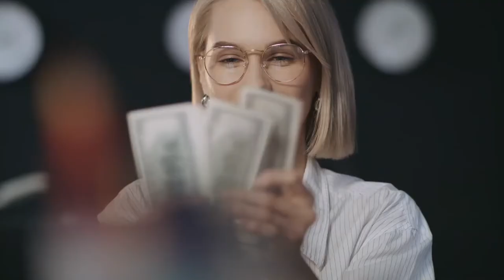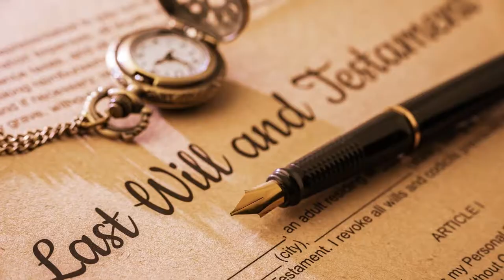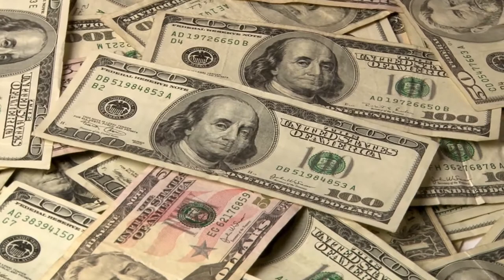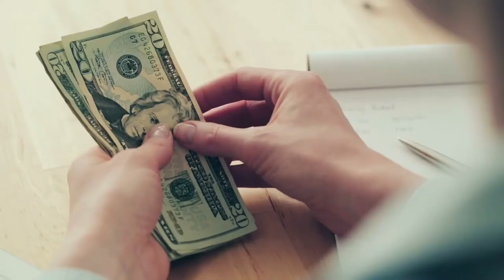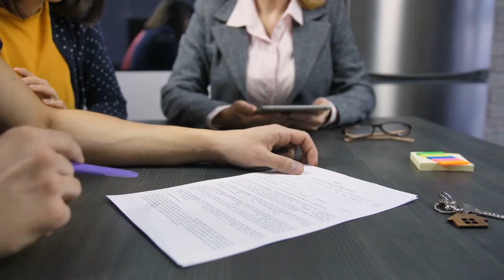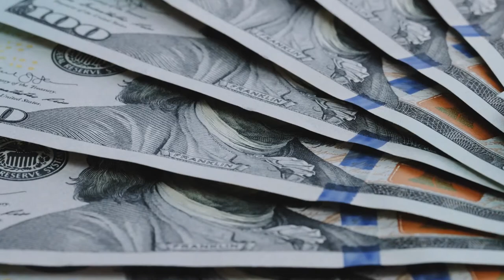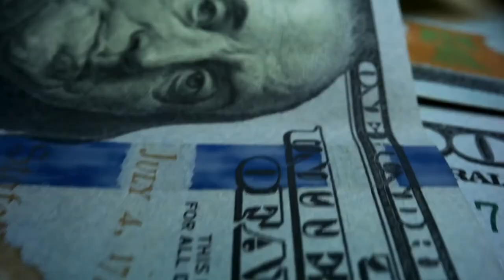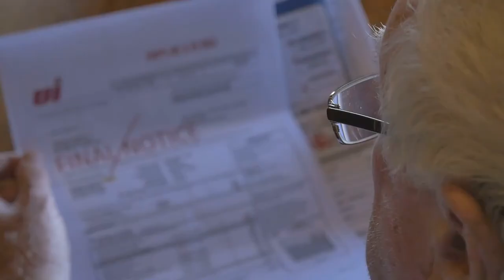13 Unnecessary Expenses All Rich People Avoid | How To Save Money Faster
- In today's video I will show you 13 unnecessary expenses all rich people avoid, that you are probably doing and that's why you are struggling financially.

Wealthy people can buy anything and everything they want, right? While that might be true, it doesn't mean the rich are out there dropping dollar bills left and right. In fact, they can be quite frugal.

Today i am going to show you 12 Unnecessary Expenses All Rich People Avoid

Hey, this is my Money Growth Secrets channel and here I'll show you how I make money online and how you can start earning income on the internet fast from today.